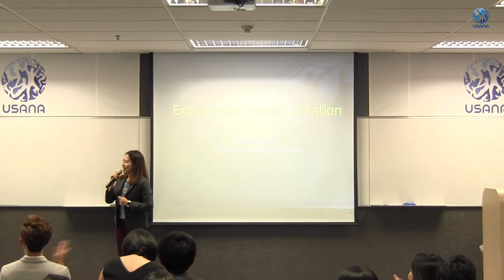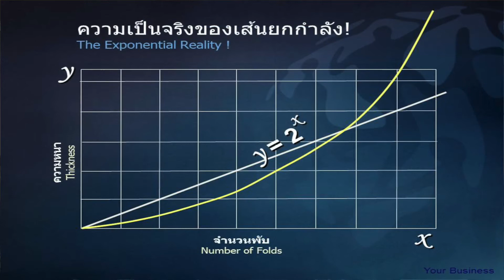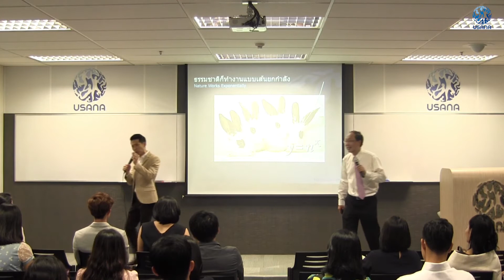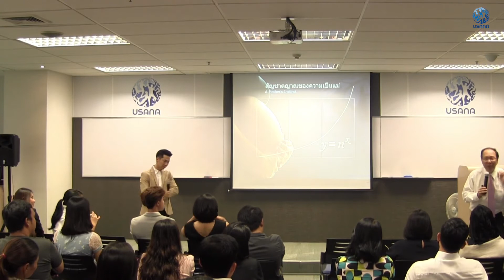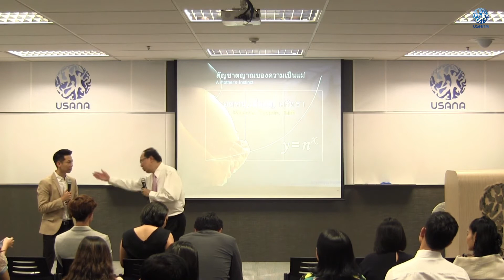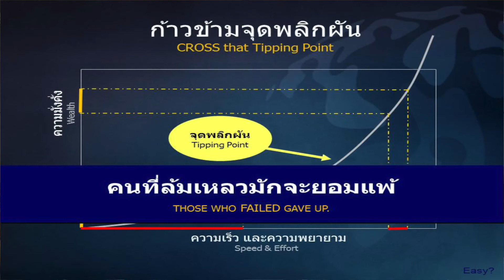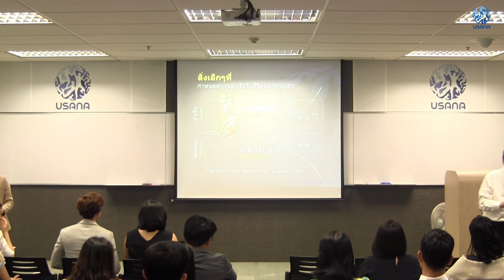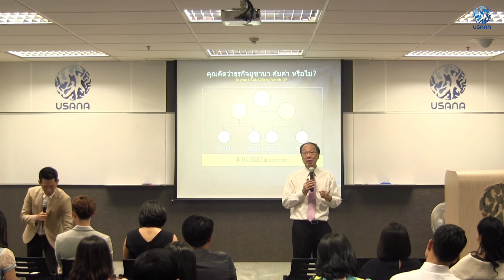พลังของคานผ่อนแรง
วิธีสร้างความมั่งคั่งแบบยกกำลัง รับฝังการอบรมที่จะทำให้คุณรู้จักหลักการที่เรียกว่า “พลังของคานผ่อนแรง” และแสดงวิธีการได้รับความมั่งคั่งอย่างสูงสุด ในเวลาอันน้อยที่สุดกับยูซานา